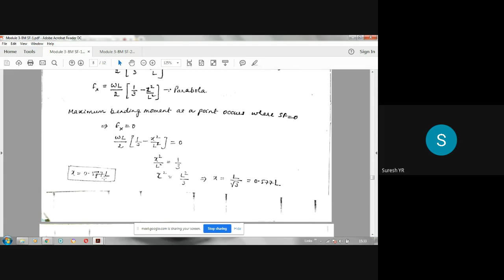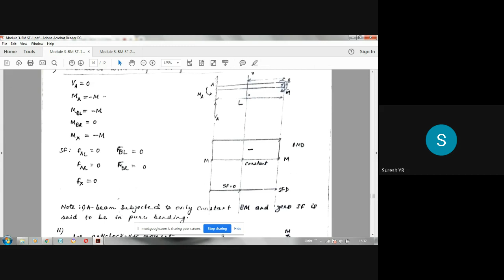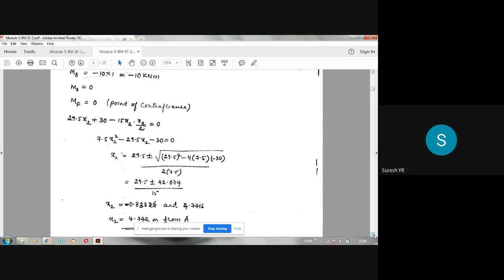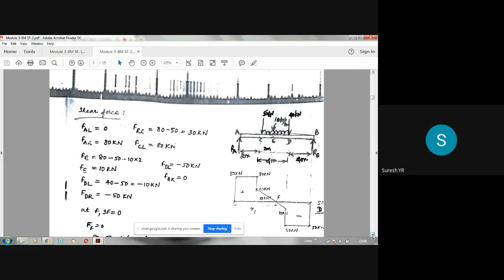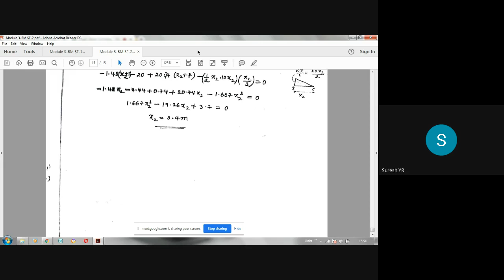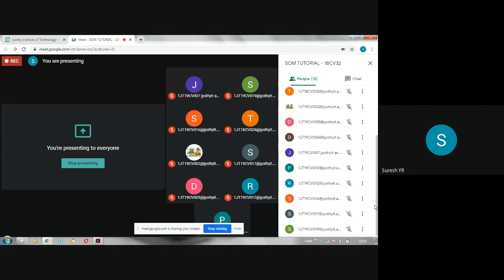SOM - online class 14 - BMD and SFD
Concepts, BMD and SFD for different loads